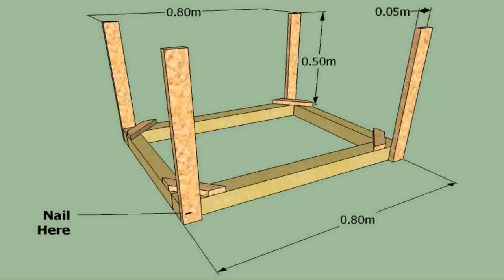Buy Car NY 5% DP